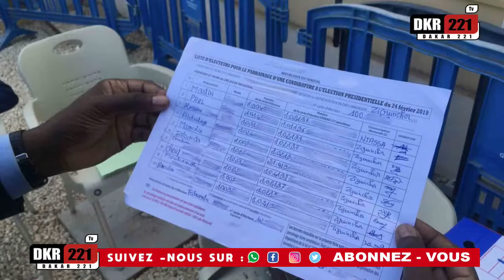Makhou Mandela "Si Les Chiffres de la Présidentielle se Confirment on aura que 4 Partis à l'assemblé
Urgent: Le 17 Novembre les élections législatives , oppositions bi « problèmes yangui démaré nak @Senegal7tv @rts-radiotelevisionsenegalaise  @SanslimitesTV